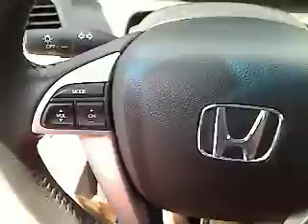2008 Honda Accord - Sedan San Antonio TX H122535A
2008 Honda Accord EXL - Stock#: H122535A

Gunn Honda
14610 IH-10 W

Includes a CARFAX buyback guarantee*** New Inventory!! Need gas? I don't think so. At least not very much! 31 MPG Hwy!! This Sedan has less than 30k miles.. Safety Features Include: ABS Curtain airbags Passenger Airbag Daytime running lights Dusk sensing headlights...How tempting are all the features on this Sedan: Leather seats Power locks Power windows Sunroof Heated seats...